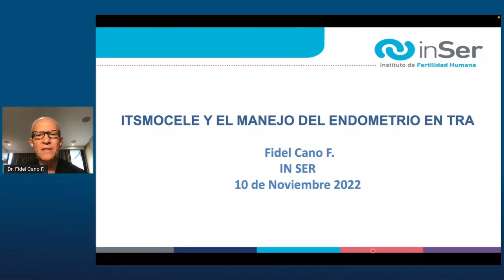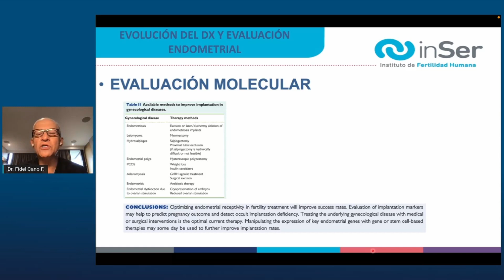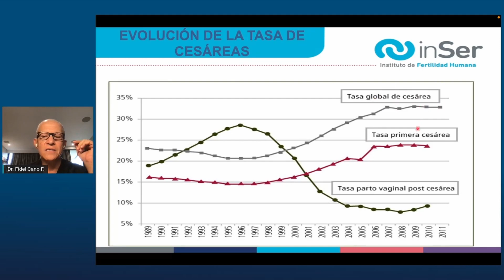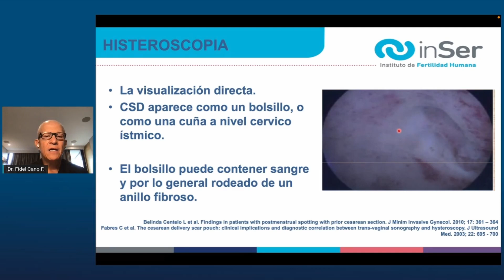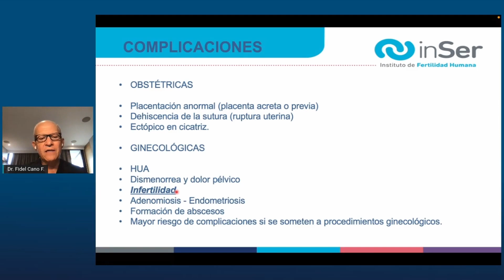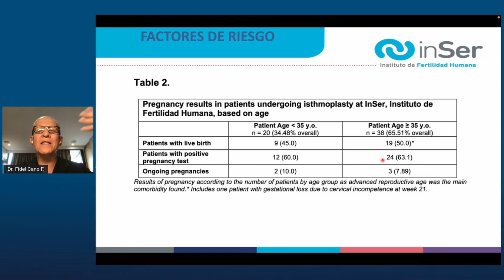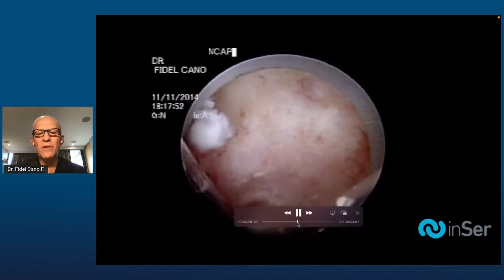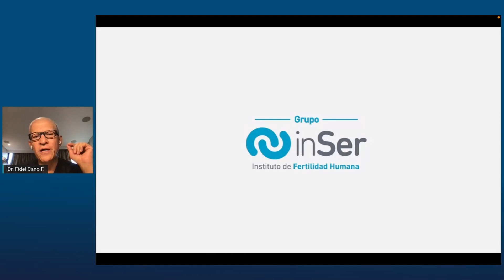Manejo del Itsmocele en la paciente infértil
Dr. Fidel Cano
Médico Ginecólogo Especialista en Reproducción Humana. Director Médico Inser Medellín.